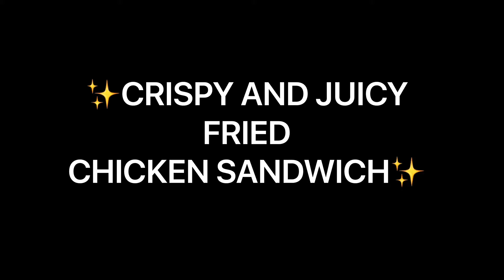Cripsy&Juicy Fried Chicken Sandwich🍔✨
✨My homemade burger buns👇🏻

✨My white dipping sauce recipe👇🏻

✨My recipe for crispy fried chicken strips👇🏻

Crispy&Juicy Fried Chicken Sandwich✨🍔

Who doesn’t love a crispy spicy fried chicken sandwich😍 This recipe is addicting!😋

The Ingredients👩🏻‍🍳

7-8 boneless skinless chicken thighs

To marinate the chicken:
2 cups of milk (or enough to cover the thighs)
1-2 tbsp vinegar
2 tsp salt
2 tsp dried thyme
1/2 tbsp black pepper
1 tbsp paprika

For the coating:
2-3 cups of flour
1 tbsp garlic powder
1 tbsp black pepper
1 tbsp paprika
1 tsp cumin powder
2 tsp salt
1 tbsp dried thyme
1/2 tbsp curry powder

For the eggwash:
2 eggs

To fry; vegetable oil

To assemble the sandwich;
Burger buns
Lettuce
Tomatoes
White sauce